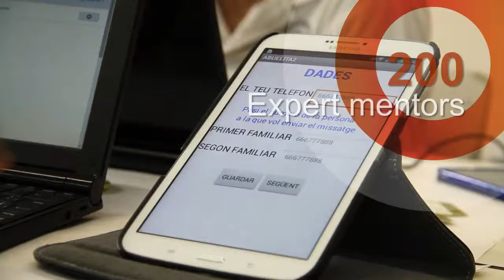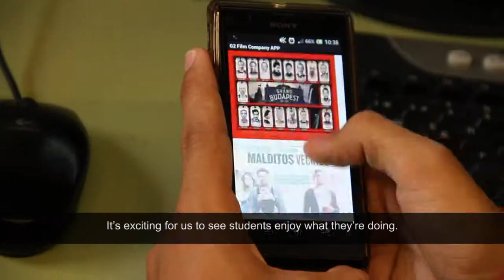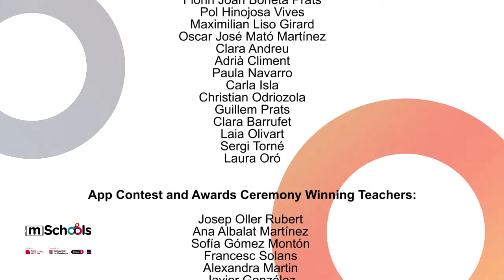mSchools short documentary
2 minute documentary about the mSchools Programme by Mobile World Capital Barcelona Foundation and its first year (school course 2013-14)